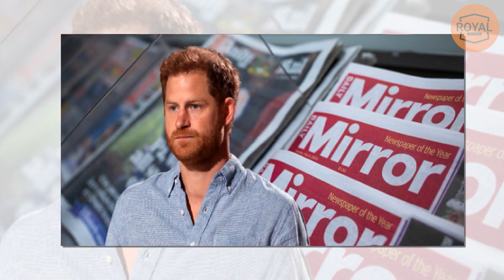Oof! Lady Edwina Joins Earthshot With Wales But Snubs Meg’s Plea For Renewing SS's Charitable Work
The Princess of Wales was reunited with the royals' family friend as she opened a new family-friendly residential centre in Southampton on Tuesday.
Kate, 41, visited the Hope Street Centre, designed to provide a safe environment for women and their children as they go through the courts.
She was shown around the facility by Lady Edwina Grosvenor, who is the founder and chairwoman of One Small Thing – the charity behind the centre. Watch as Kate pins a handwritten note to a tree in the facility's courtyard...

Lady Edwina Grosvenor, 41, is a goddaughter of the late Diana, Princess of Wales, while her younger brother, Huge Grosvenor, is the 7th Duke of Westminster and also, Prince George's godfather.
Hugh and Lady Edwina are two of the late Gerald Grosvenor, 6th Duke of Westminster's children, along with Lady Tamara van Cutsem and Lady Viola Roberts.
As well as founding One Small Thing, which aims to redesign the justice system for women and their children, Lady Edwina is a founding investor and Ambassador of the Clink Restaurant chain, which trains prisoners for work in the catering industry.
However, the pair's reconnection has enraged Meghan Markle, who has recently had a string of major firms reject the couple. According to a friend, Meghan seemed to be depressed and phoned Lady Edwina for a collaboration between One Small Thing charity and Sussex’s Archewell. Lady Edwina and Dan were guests at Prince Harry and Meghan Markle's wedding at St George's Chapel in Windsor in May 2018.
Instead of replying to that request, she revealed something that might leave Meghan Markle speechless.
“Her own mother was a drug addict who stole narcotics from her medical charity. Meghan has no compassion.”
“Prince Harry Made So disappointed! The palace founded the games for him. He’s not capable of doing it himself! And whether this is a lie or not, she still spent £380,000 on clothes for that one charity weekend! They could have donated to the games! But as Harry said, what Meghan wants, Meghan gets!”

“They only 'use' charities to say hey look at me! Now give me another Christmas cracker award!”